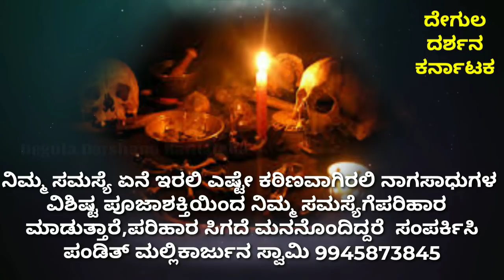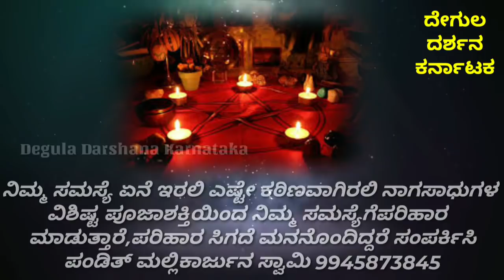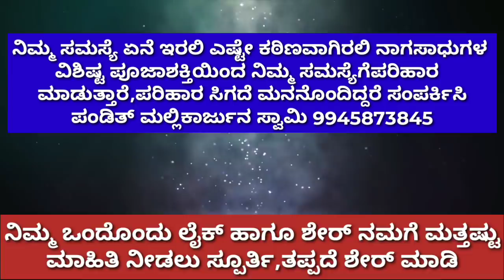Powerful mantra for removing Black Magic || ಮಾಟ ಮಂತ್ರದಿಂದ ದೂರವಾಗಲು ಶಕ್ತಿ ಮಂತ್ರ || Gayathri Mantra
ಮಹಾ ದೇವಿ ಮಂತ್ರ ...ತಪ್ಪದೆ ನೋಡಿ ಶೇರ್ ಮಾಡಿ.

ಗಂಡ ಹೆಂಡತಿ ಸಮಸ್ಯೆ,ಮಕ್ಕಳ ವಿದ್ಯೆ,ಮನೆಯಲ್ಲಿ ಕಲಹ
ವ್ಯಾಪಾರ ಅಭಿವೃದ್ದಿ,ಕಂಕಣ ಭಾಗ್ಯ,ಸಂತಾನ ಸಮಸ್ಯೆ
ಯಾವುದೆ ಸಮಸ್ಯೆಗೆ ಶಾಶ್ವತ ಪರಿಹಾರ ತಾಂತ್ರಿಕ ಶಕ್ತಿಯಿಂದ
ಕರೆ ಮಾಡಿ 100% ಪರಿಹಾರ 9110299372